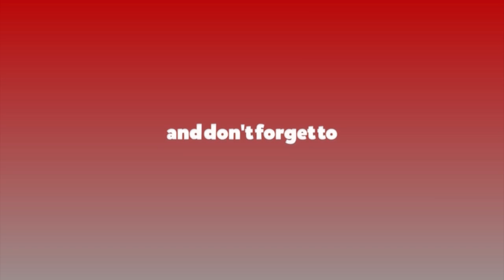दृष्टि गुमाएकाहरुले तिलगंगा आँखा अस्पतालमा यसरी राख्न सक्छन् कृत्रिम आँखा || Bijaya Gautam